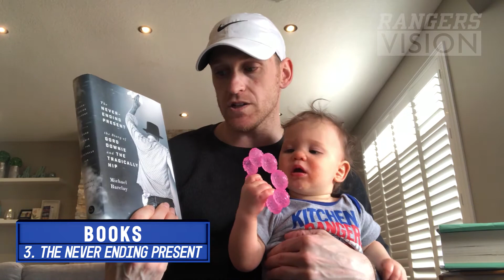Top 5 Books - Mike McKenzie (2019-20)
Kitchener Rangers general manager, Mike McKenzie, shares his Top 5 favourite Books.